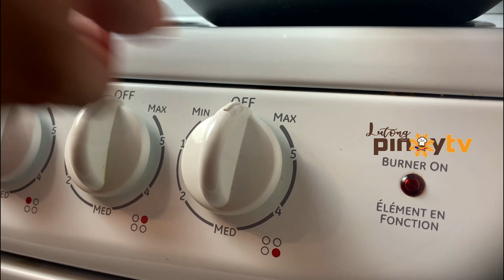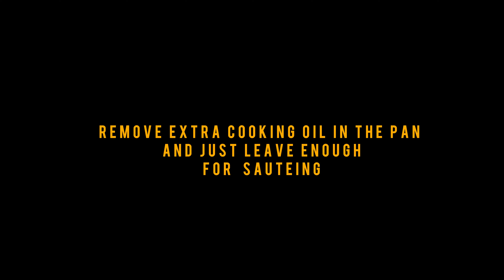VEGAN RECIPE | Sauteed Mix Vegetables with Tofu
Quick and Easy Vegan Recipe. Sauteed Mix Vegetables with Tofu. Sauteed Mix Veggies with Tofu | Lutong Pinoy TV

There’s nothing quite as satisfying as a colorful array of veggies with tofu that can be cooked up on a whim!
These delicious Sautéed Mix Vegetables with Tofu are sure to become a favorite dish. This Easy Sautéed mix vegetables with tofu is the perfect dish when you need to use up a bunch of veggies. You can substitute and add whatever vegetables you like. Healthy, filling and perfect family meal! This Easy and Quick Vegan Recipe is packed with flavor, you’ll want them again and again.
This Sautéed Mix Vegetables with Tofu combines healthy and fresh vegetables with fried tofu and a super flavorful sauce. This Easy and Quick Vegan Recipe is super quick and easy to make, very healthy, full of fresh flavor and just incredibly delicious!
Start by frying the tofu. Next, cut the green beans in half. Cut the carrots into julienne strips, then slice the bell pepper. Heat the oil over a pan and saute up the garlic and onion. Add in all the veggies, sauce and seasonings.
This Sautéed Mix Vegetables with Tofu is easy, simple and fantastic for weeknights and holidays, they’re dairy free, gluten free and vegan. This flavorful Sautéed Mix Vegetables with Tofu are sure to become a favorite dish. It is packed with fresh veggies, protein and lots of flavor. This Easy and Quick Vegan Recipe is a perfect meatless main course that is packed with protein and nutrients!

Here's the ingredients on how to cook this Quick and Easy Vegan Recipe Sautéed Mix Vegetables:
450g firm tofu, drained and cut into cubes
2 tablespoon cooking oil
3 cloves garlic, minced
1 medium onion, sliced
2 tablespoon soy sauce
½ teaspoon ground black pepper
4 tablespoon oyster sauce
1/2 cup water
250g green beans, cut in half
2 medium carrot,  julienne
1 small bell pepper,  julienne

Here's the instruction on how to cook this Quick and Easy Vegan Recipe
    1. In a pan, heat 3 tablespoon cooking oil over medium heat.
    2. Cut 450g firm tofu into cubes and fry for 3-4 minutes per side or until golden. Set aside and let it drain the excess oil.
    3. In the same pan, leave 1 tablespoon cooking oil and removed the extra. Add 3 minced cloves garlic and saute until brown. Then, add 1 sliced medium onion and saute until translucent.
    4. Add 2 medium carrot, cut in julienne strips and cook for 1 minute. Then, add 2 tablespoon soy sauce, ½ teaspoon ground black pepper. Mix, then add 250g green beans, cut in half. Add 1 sliced small pepper and 4 tablespoon oyster sauce. Add 1/2 cup water. Cover and cook for 4-5 minutes, stirring constantly.
    5. Then, add the fried tofu and cook for 1 minute. Remove from heat.

Vegan Recipe, Vegetarian Recipe, Easy Vegan Recipe, Quick Vegan Recipe, Sauteed Mix Vegetables, Sautéed Mix Veggies, Mix Veggies with Tofu, Lutong Pinoy TV, Lutong Pinoy